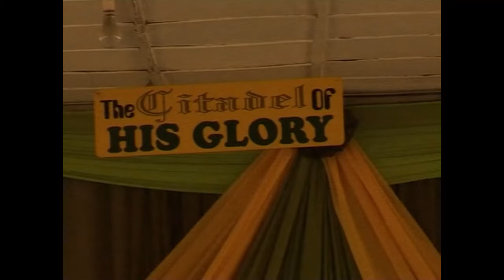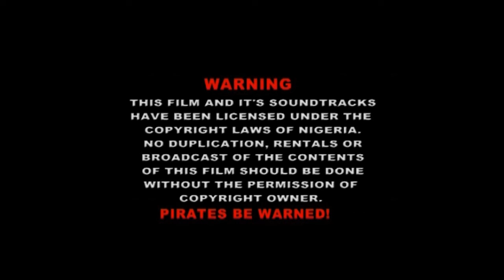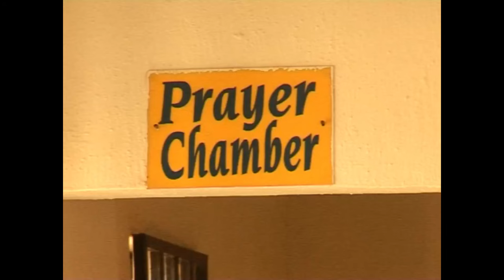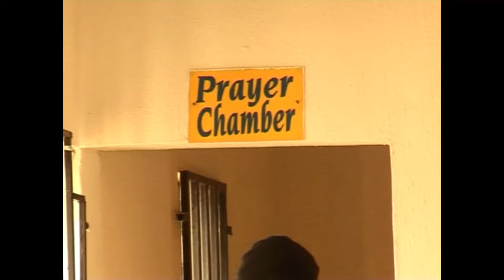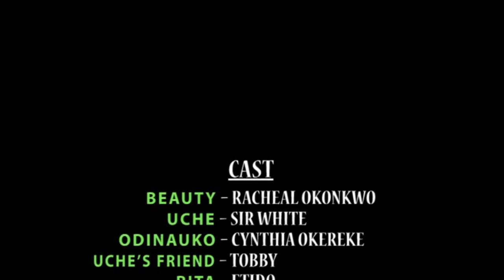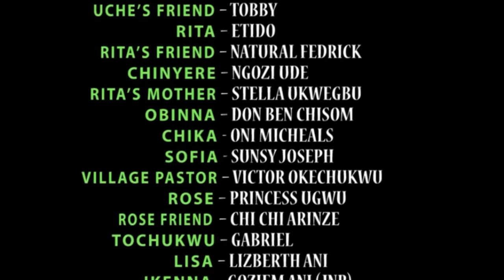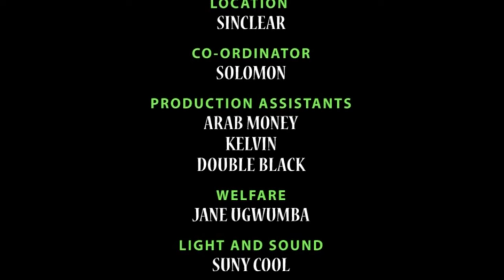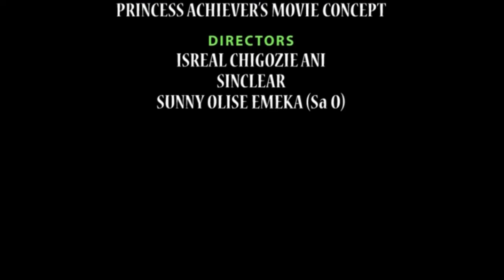True Life Story Of This Two Prayerful Girls Will Make You Trust God & Pray Always - A Nigerian Movie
A widow, after the burial of her husband, was compelled to spend a month in the village, she died in mysterious circumstances during this period. Her only son was literally stripped of his rights to his inheritance and was used as a slave in the house. Will he be able to recover his sanity after the ordeal he was put through?